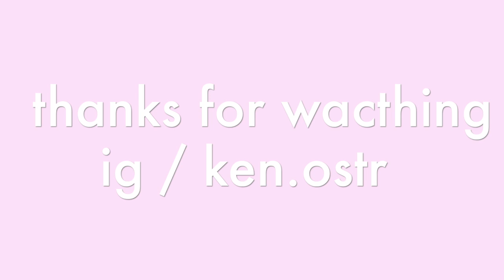I interviewed my fish !!!!!